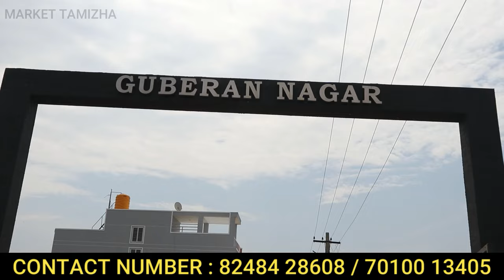5 லட்சம் இருந்தாலே சென்னை ஆவடியில் சொந்தமா இடம் | land for sale in chennai below 5 lakhs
5 லட்சம் இருந்தாலே சென்னை ஆவடியில் சொந்தமா இடம் | land for sale in chennai below 5 lakhs

PREMIUM RESIDENTIAL PLOTS (AVADI)
GP PROPERTIES Presents
PROJECT : GUBERAN NAGAR

PLOTS HIGHLIGHTS:-
  - CMDA Approved
  - RERA Approved
  - Total plots : 85
  - Sq ft Price :3600/-
  - Plots Range( 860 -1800 ) sqft
  - Loan Upto 90%
LOCATION ADVANTAGE :-
  - Near by fully Residential
  - Just 10 minutes Avadi Railway Station
  - Just 2 minutes (Avadi-poonamallee) Road
  - Ready to construction plots
NEAR BY SCHOOLS :-
  - Vivekananda school
  - Velammal vidhyalaya school
NEAR BY COLLEGE :-
  - SA Engineering college
  - Chennai National Arts & Science College
  - St.Peter's Engineering college
  - Saveetha Dental College
  - Murugappa Polytechnic College

100% Loan | சென்னை ஆவடியில் இடத்துடன் தனி வீடு | அதிரடி Offer | House for sale in chennai